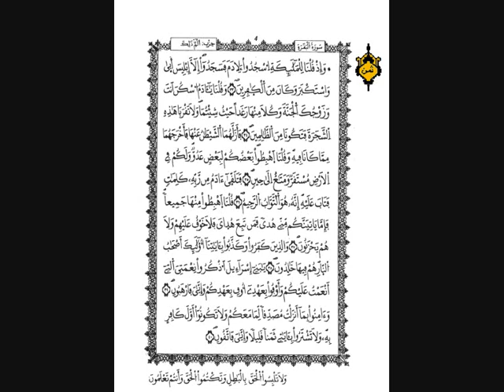الحزب 1 الثمن 4